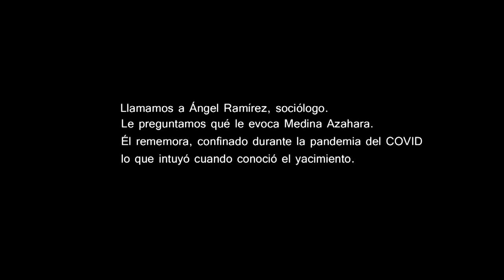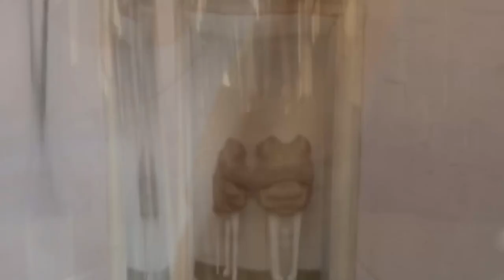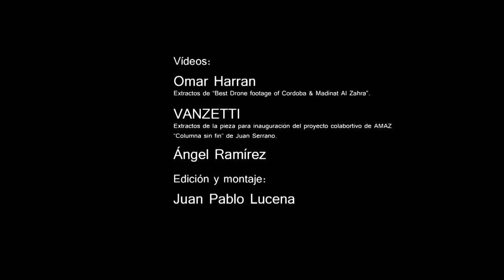Ángel Ramírez: El camino pasa por Medina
La Mezquita es la memoria, pura presencia. Medina Azahara es una frágil invitación a imaginar, una grieta que parce más instalada en el futuro que en el pasado, una posibilidad que está en nuestra mano... Ángel Ramírez nos trae el vídeo definitivo del confinamiento.

Vídeos: Ángel Ramírez, «Confinado», vídeo grabado durante la pandemia COVID-19 en Córdoba. Omar Harran, extractos de «Best Drone footage of Cordoba & Madinat Al Zahra». Vanzetti, extractos de la pieza realizada para la inauguración de «Columna sin fin 2», el proyecto colaborativo de creación 2017/2018 organizado por Amigos de Medina Azahara bajo la dirección del artista y arquitecto Juan Serrano.